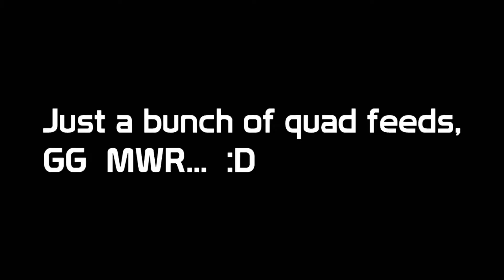Dallas's - Myth Swoosh's Montage Challenge Response [04]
Bad response stop yelling at me! xD